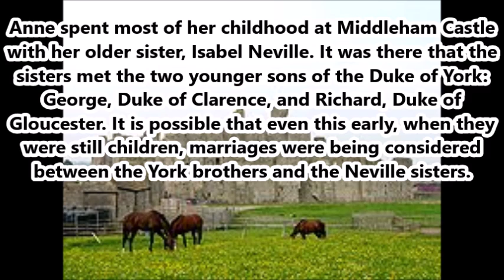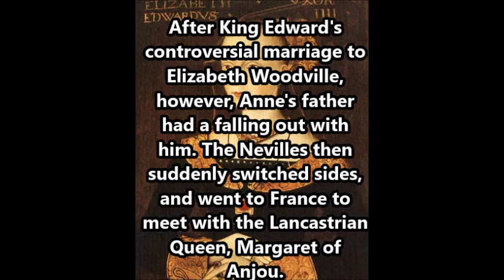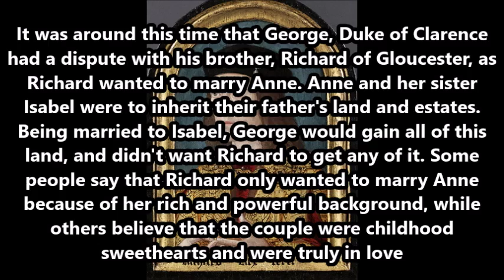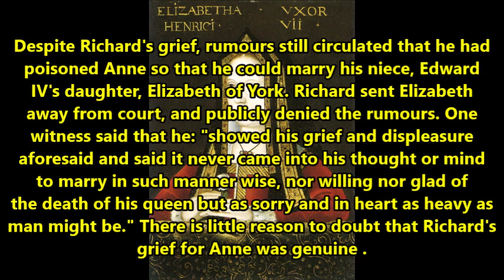Medieval Queens of England: Anne Neville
MAnne Neville
Music: "Temptasyon" by The Mediaeval Baebes. The White Queen Opening Theme